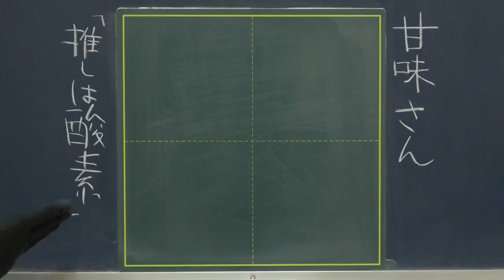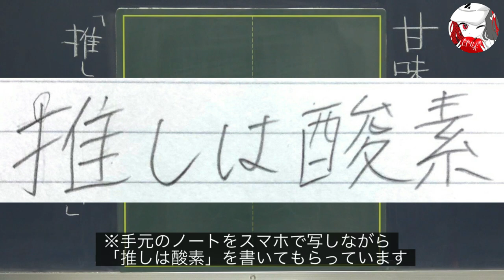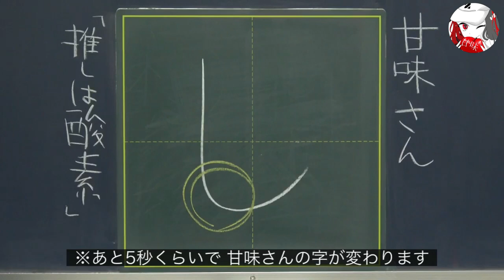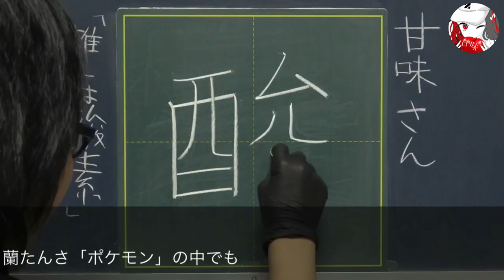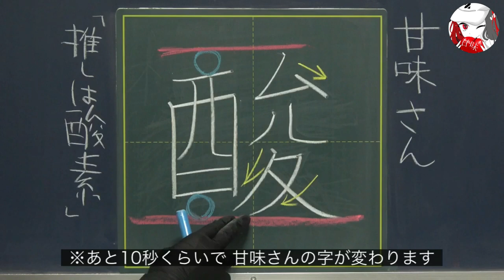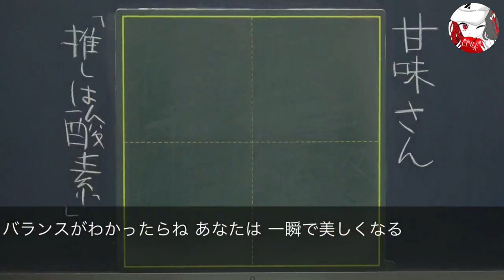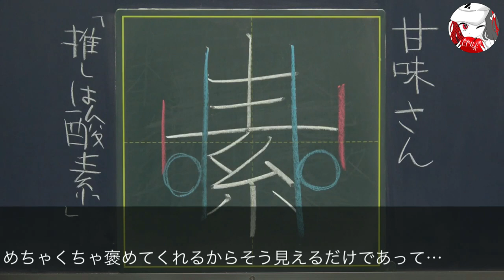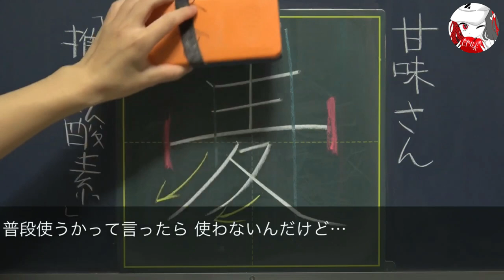【蘭たん】女子力高すぎ男性実況者が最高wwwww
★ゲストやってみたい人はこちらから！

今回は、
視聴者さんをゲストに呼んで
好きなものについて語ってもらう
シリーズの第1弾です。

今回のゲスト：甘味さんの好きなものは
ゲーム実況者の「ジャック・オ・蘭たん」さんです。

0:00 ゲスト紹介

0:17 雑談スタート｜ちょっと緊張している2人

1:06 書きたい字｜推しは酸素wwwww

1:37 ゲストの推し｜ゲーム実況者ジャック・オ・蘭たん

4:42 きっかけはナポ男｜蘭たん沼は深い…

8:34 ゲストの冷静な気づき｜個人的に一番笑ったw

8:52 今日のおさらい｜推しは酸素のビフォーアフター

9:33 感想・ふりかえりなど

●関連URL
本日のゲスト、甘味さんがハマったゲーム実況者さん。愛称は「蘭たん」で、「ナポリの男たち」のメンバーの一人でもあります。
ニコニコ動画でまだ実況が珍しかったころから活動しており、「ゲーム実況」というジャンルそのものを確立させた実況主の一人だそうです。実況歴は実に10年越え…！
ポケモンをはじめ、ホラゲー、乙女ゲー、バカゲー、単発などいろんなジャンルのゲーム実況動画があるので、ずっと笑えます。

全51本の長編シリーズですが、Part1からツッコミが的確すぎるので初見でも爆笑させてくれること間違いなしです（甘味さんに教えてもらってから3週間くらいで制覇しました）。ダンデさんをはじめ各地の気に入ったジムリーダーに「さん」付けしてキャラ愛を深めていく過程が個人的には大好きです。ポケモン愛と蘭たん愛溢れるコメントもおすすめ。

雑談の途中で出てきた「幼児向け着せ替えゲーム」の実況動画です。
甘味さん曰く、「オシャレに謎に詳しい」蘭たんさんが着せ替えでキャッキャする様子が楽しめる動画です。2021年1月8日時点で5本の動画が投稿されており、不定期更新のようです。

その他おすすめシリーズ
全23本の中編シリーズで、蘭たんさんと同じくアラサー世代にめちゃくちゃおすすめです。登場人物たちの青春や葛藤、家族愛などの人間模様に蘭たんさんが胸を打たれたり考えさせられたりするので、視聴者側も作品の世界に没入できます。
プレイにダレが少なくほぼストーリーを回収しているのでぼくなつ2をプレイできなかった人にも嬉しい動画です。

全15本の中編シリーズです。子ども向けゲームと侮ることなかれ、昼ドラのようにドロドロとした「ハムちゃんず」のハム間模様が楽しめる爆笑動画集でした。リボンちゃんのキャラ付けが絶妙すぎて、最後までおもしろいです。

●動画編集
▷たちばなつばさ（Twitter）